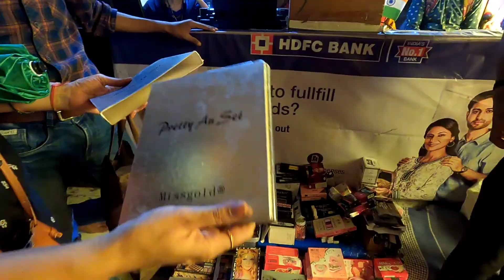ऐसा है हमारा बोइसर शुक्रवार मार्केट || Street Shopping || Boisar Friday Bazar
ऐसा है हमारा बोइसर शुक्रवार मार्केट  || Street Market Shopping  || Boisar Friday weekly Bazar

kurti
shoes, flat sandle
makeup kit
saree
earing
neckless
bangles
kurti set